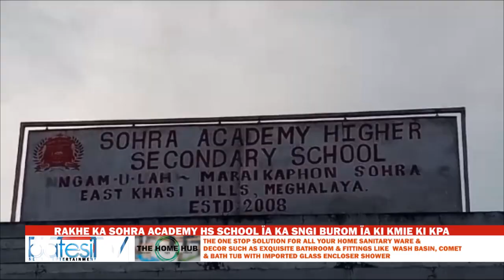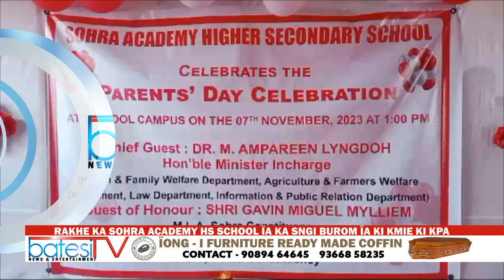RAKHE KA SOHRA ACADEMY HS SCHOOL ÏA KA SNGI BUROM ÏA KI KMIE KI KPA